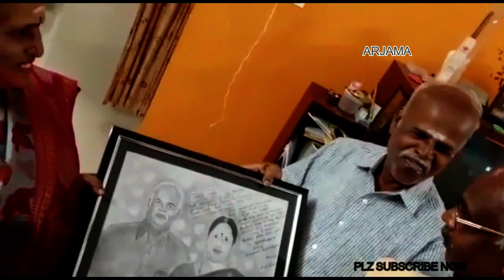eeramana_rojave EERAMANA ROJAVE MALAR DRAWING PAVITHRA PENCIL DRAWING1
Greetings from Arjama Arts and Crafts,